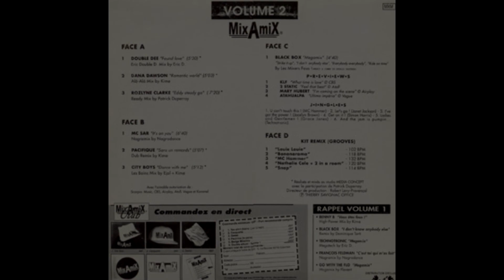MixaMix Volume 2 - Dana Dawson - Romantic World (alo-alo Mix By Kimo) 1990